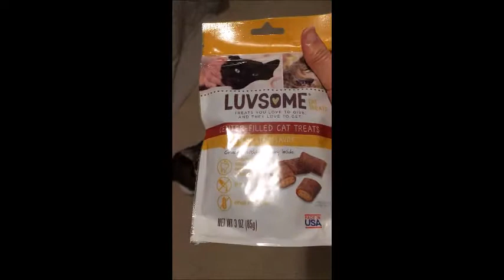Butterscotch is trying new treat-August 11, 2019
In this video:
I film Butterscotch is trying new treat!
My next video: Update what did I do today-August 13, 2019!
Skype: girlgirlapril.hai15
Musical.ly: @girly.april15